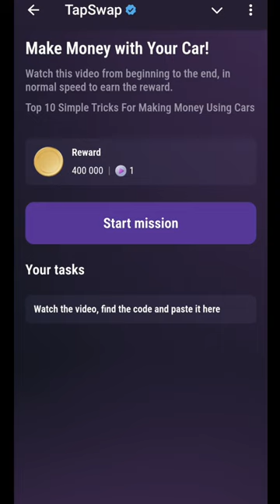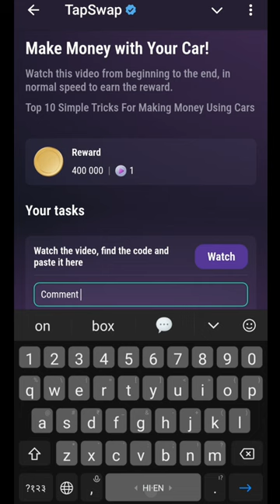Make Money With Your Car | Top 10 Simple Tricks For Making Money Using Cars | 27 August Tapswap code